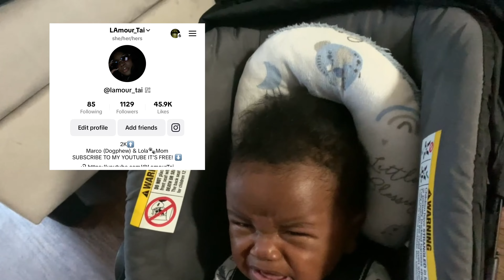FAMILY VISITING VLOG|| I DIDNT GET ALOT OF FOOTAGE!!!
THIS VLOG IS VERY CHOPPY BECAUSE I FORGOT TO RECORD! Sorry I will do better!

My mom has footage of the soccer game and won’t give me the footage! Grrrrr